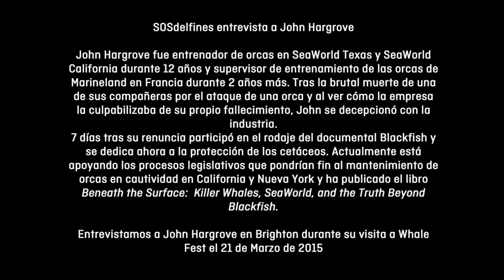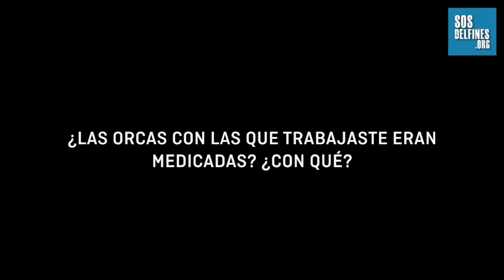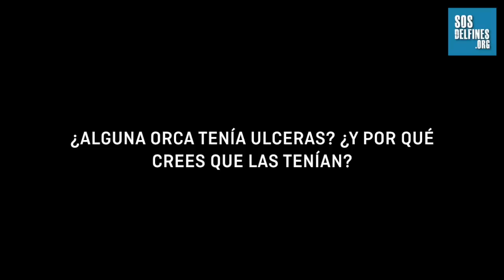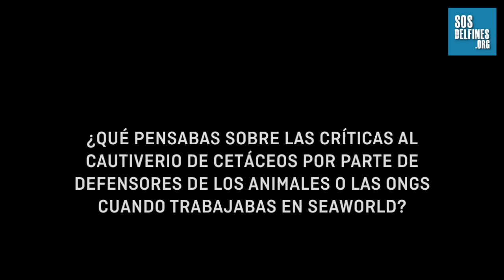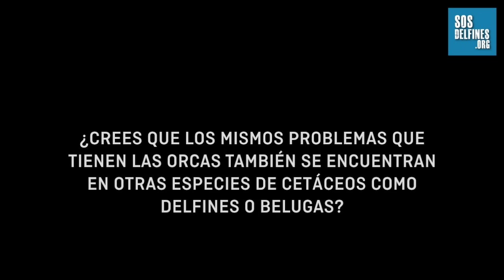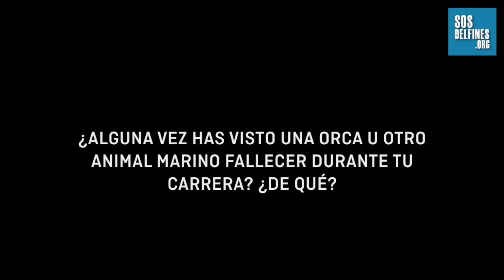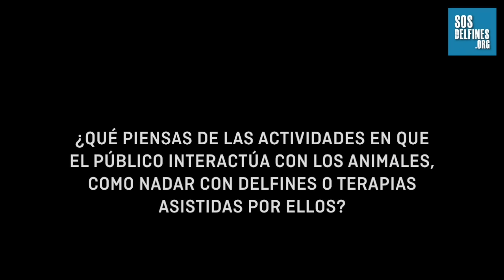SOSdelfines entrevista al ex-adiestrador de orcas John Hargrove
John Hargrove fue entrenador de orcas en SeaWorld Texas y SeaWorld California durante 12 años y supervisor de entrenamiento de las orcas de  Marineland en Francia durante 2 años más.

Tras la brutal muerte de una de sus compañeras por el ataque de una orca y al ver cómo la empresa la culpabilizaba de su propio fallecimiento, John se decepcionó con la industria.

7 días tras su renuncia participó en el rodaje del documental Blackfish y se dedica ahora a la protección de los cetáceos. Actualmente está apoyando los procesos legislativos que pondrían fin al mantenimiento de orcas en cautividad en California y Nueva York y ha publicado el libro Beneath the Surface:  Killer Whales, SeaWorld, and the Truth Beyond Blackfish.

Entrevistamos a John Hargrove en Brighton durante su visita a Whale Fest el 21 de Marzo de 2015